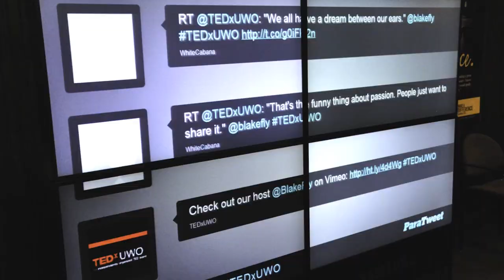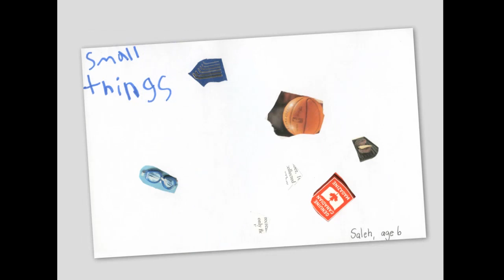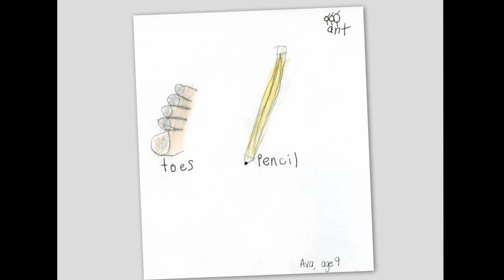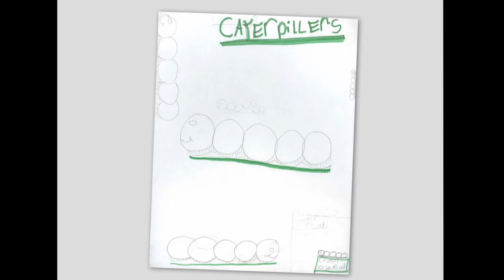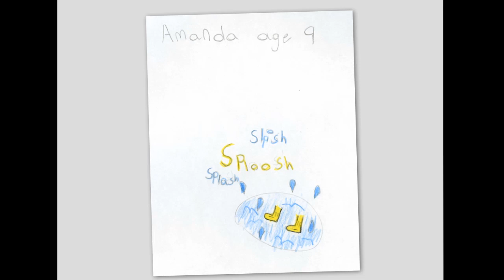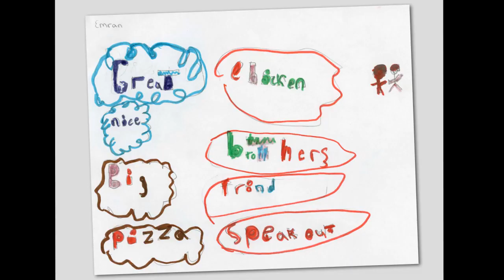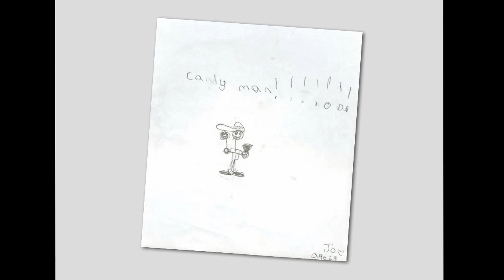TEDxUWO - Kyra Harris - Playing Small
TEDxUWO is the official TEDx conference for The University of Western Ontario in London, Canada.

The theme of this inaugural conference was Own Your Passion.  A total of 200 spots were reserved for audience members, while thousands more across the country joined via satellite locations and live video stream.